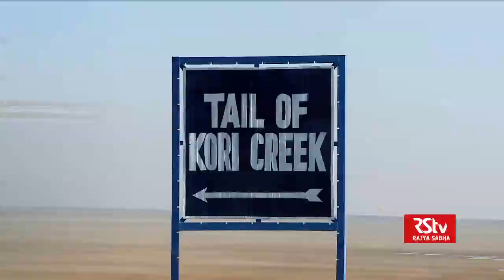Indianama - The Great Rann of Kutch